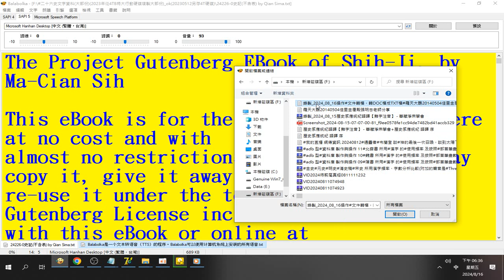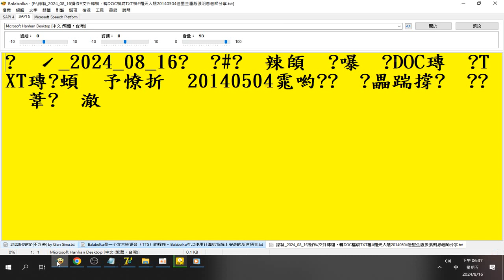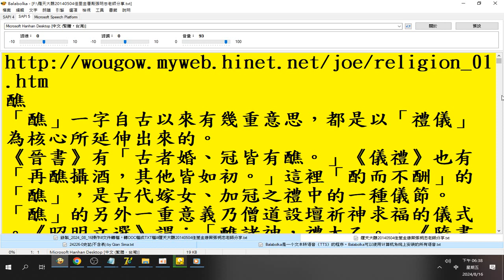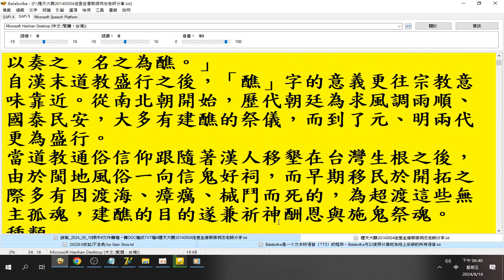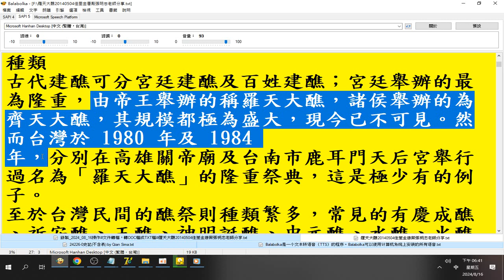錄製_2024_08_16由帝王舉辦的稱羅天大醮，諸侯舉辦的為齊天大醮，其規模都極為盛大，現今已不可見。然而台灣於 1980 年及 1984 年#羅天大醮20140504佳里金唐殿張明忠老師分享